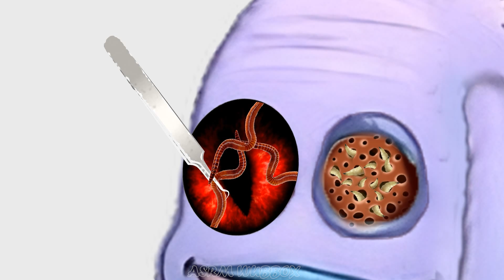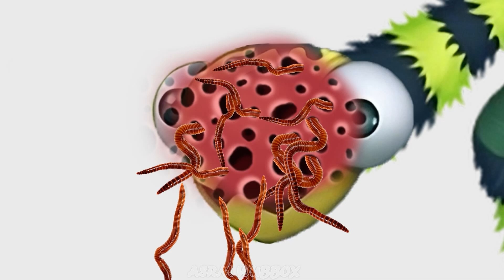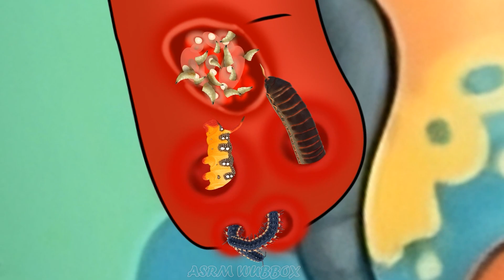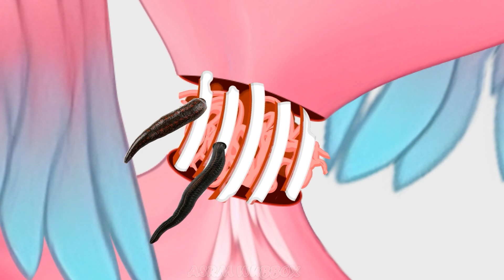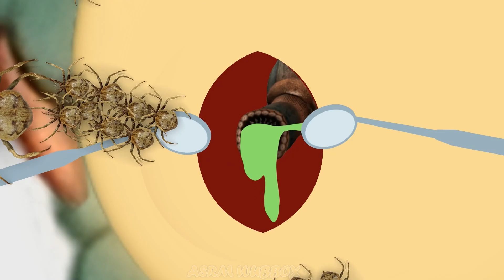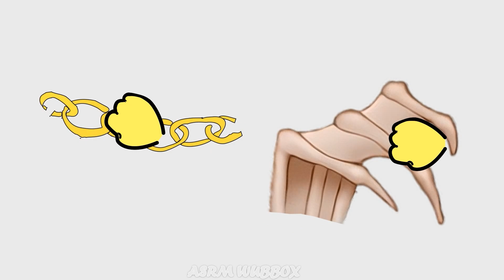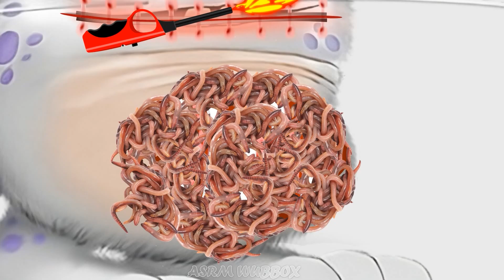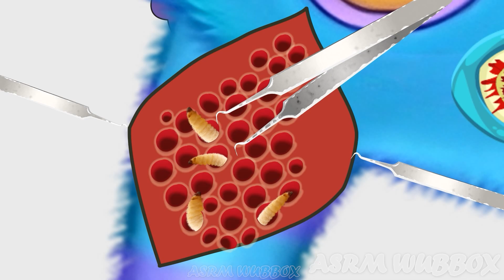My Singing Monsters | Whaddle and therapeutic journey for my singing monsters